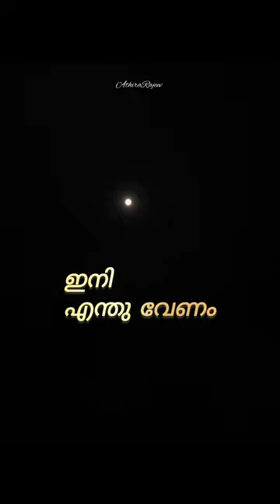Enthu Venam | V Dakshinamoorthy | Thikkurissy Sukumaran Nair | KJ Yesudas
Movie

Urvashi Bharathi